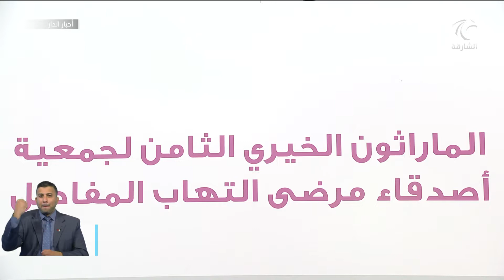أصدقاء مرضى التهاب المفاصل تنظم مارثونها الخيري للتوعية بأهمية ممارسة الرياضة